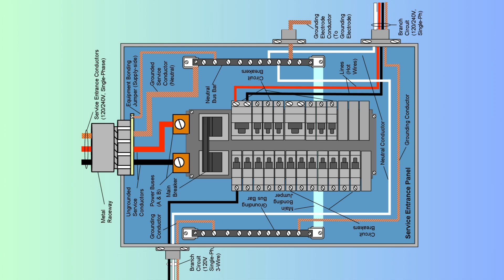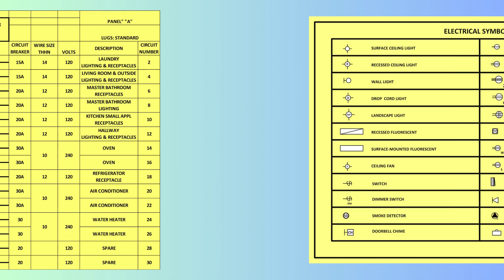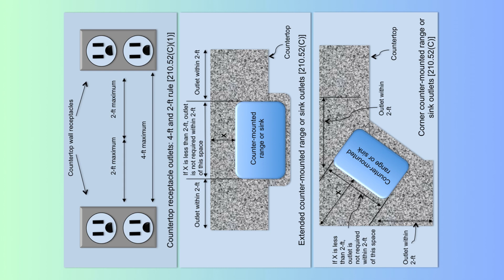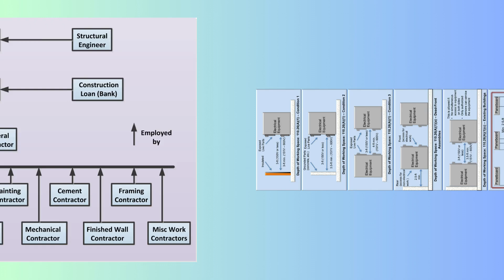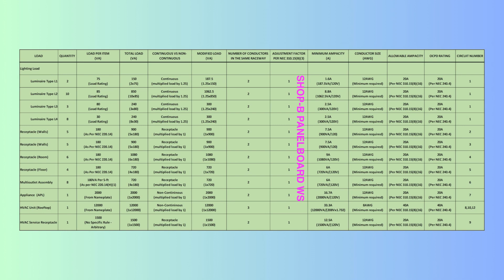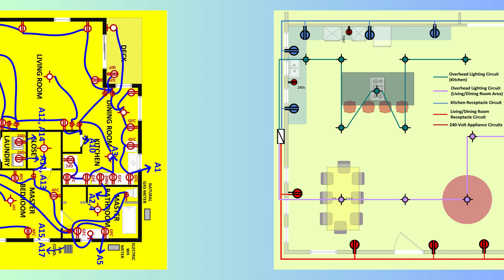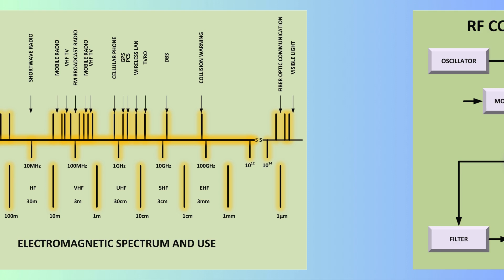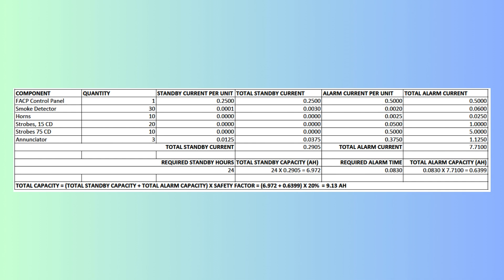100 Illustrations, Workflows, Diagrams & Drawings: Engineers, Installers, Inspectors & Contractors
The video offers an in-depth exploration of essential electrical and fire alarm system schematics. Viewers can expect a visually engaging presentation showcasing about 100 detailed drawings and illustrations that highlight the design, layout, and functionality of these critical systems.

The content is structured to educate professionals and students in the field, breaking down complex concepts into understandable segments. Each drawing is accompanied by explanations that cover key components, installation guidelines, and safety considerations. The video also emphasizes best practices in electrical design and fire safety, making it a valuable resource for anyone looking to enhance their understanding of these vital systems.

Throughout the presentation, viewers will gain insights into industry standards, troubleshooting tips, and the latest advancements in technology, all aimed at improving safety and efficiency in electrical and fire alarm installations. Whether you're an aspiring engineer, a seasoned technician, or simply interested in the field, this video serves as a comprehensive guide to navigating the intricacies of electrical and fire alarm systems.

Electrical systems can be hazardous if not handled properly. If you’re unsure about any aspect of electrical work, consult a licensed electrician to avoid risks and ensure compliance with local codes.